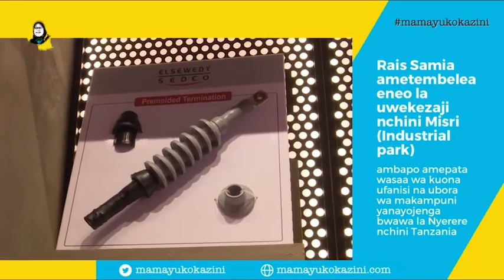Yaliyofanyika katika siku ya 2 ya ziara ya Rais Samia nchini Misri